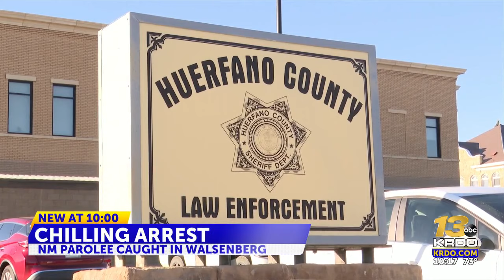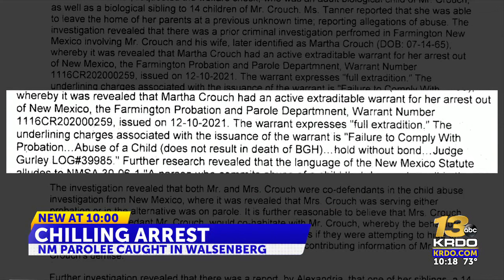Walsenberg woman arrested on outstanding warrant and child abuse, found hiding in false wall ...